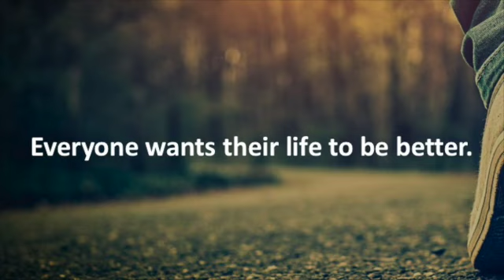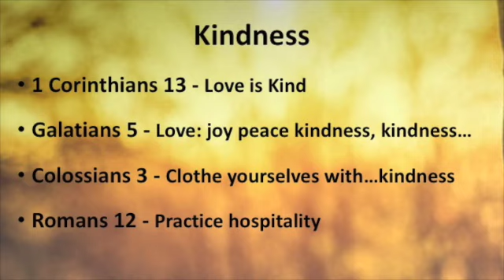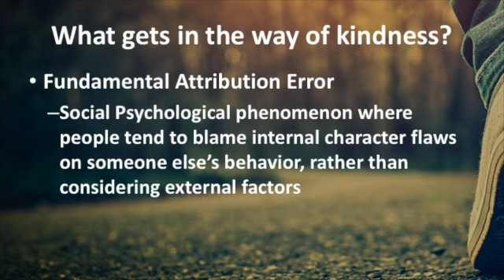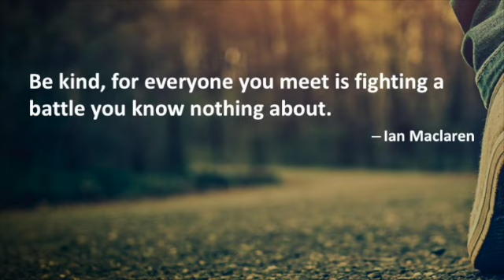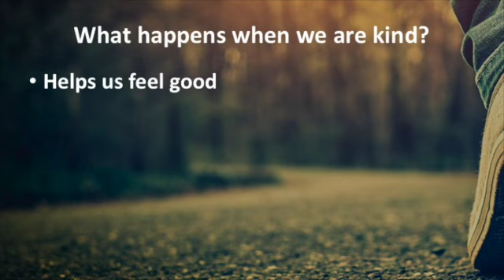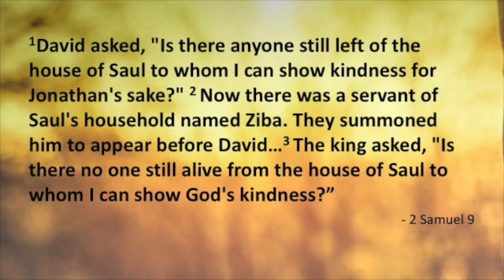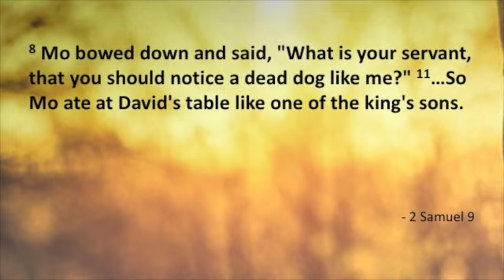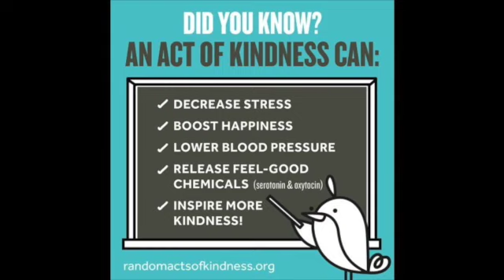Walk the Walk - Kindness- David Russell